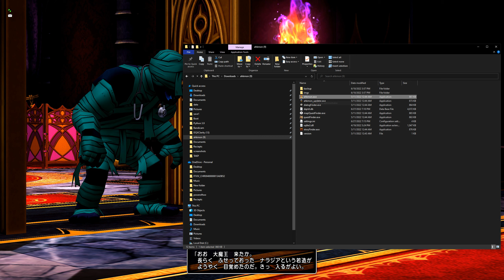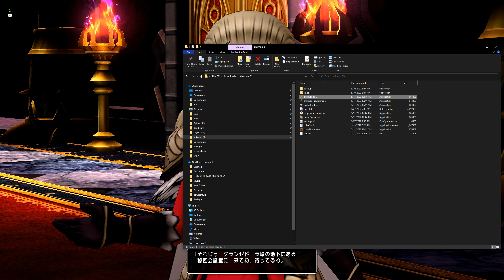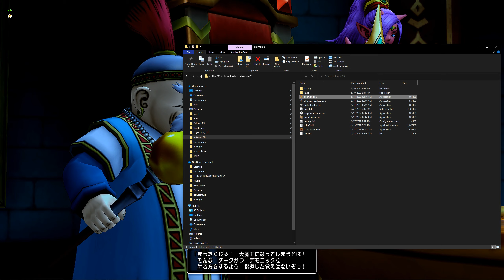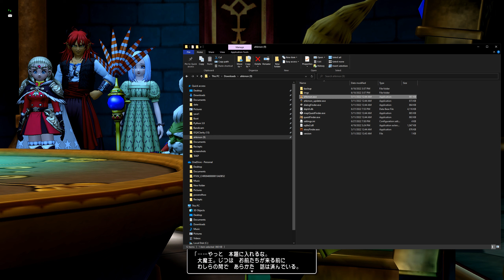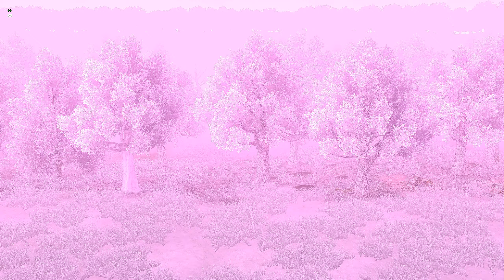Dragon Quest X Gameplay: The Enchanted Forest and the Town Of Light!